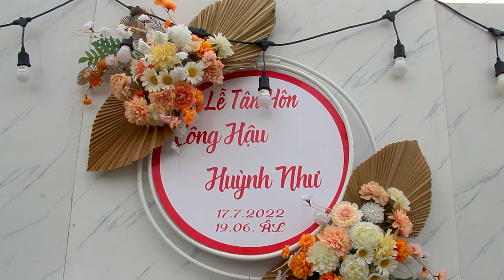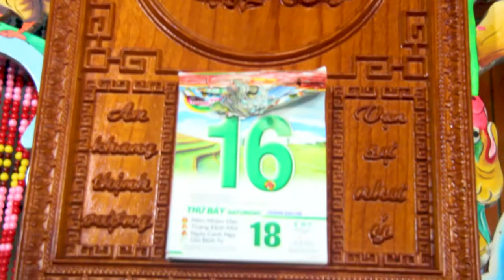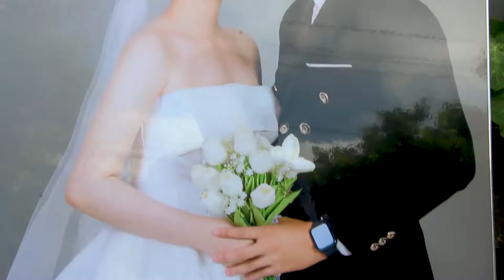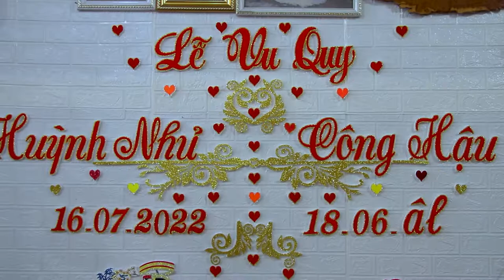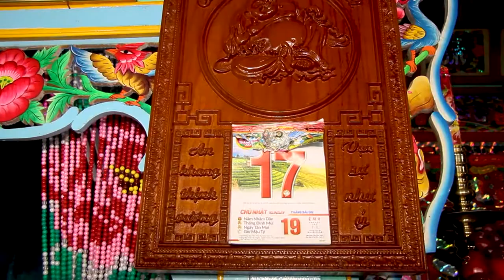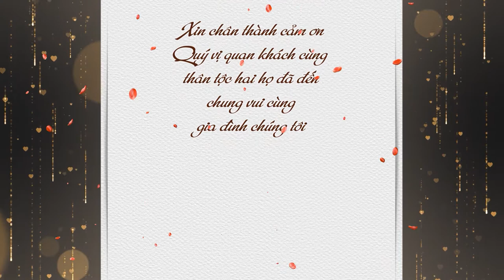Wedding CÔNG HẬU - HUỲNH NHƯ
VIDEOCAONGHIA